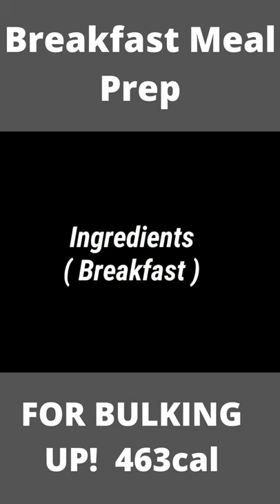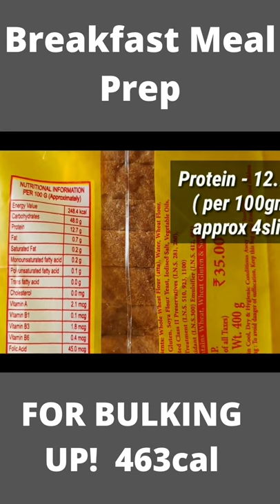💪 Breakfast Meal Prep for Bulking up 💪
💪 Breakfast Meal Prep for Bulking up 💪 In this video we will be showing you how to bulk up with this easy recipe. tell us what you think below... and don't forget to hit the subscribe

This revolutionary combination can help you naturally awaken your body's actual fat-burning, healing, and regenerative capabilities.

Welcome to Health Empire, we are about mind and body wellness, we promote mental health awareness and give you mental health tips, also physical health and physical activity with nutrition facts along with spiritual wellness. we all want to be healthy people living a healthy lifestyle and through living consciously we can achieve healthy living for self-improvement and personal growth. We find medical solutions and the keys to health.